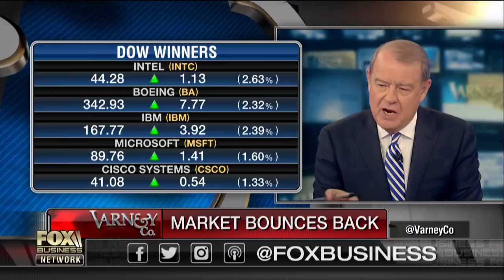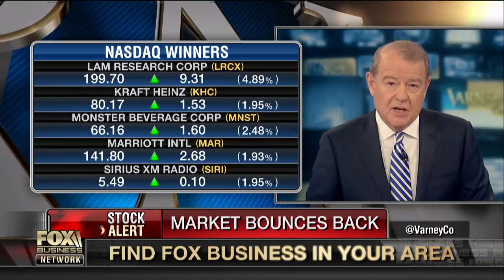Amplify ETFs CEO bets big on blockchain, not bitcoin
Amplify ETFs CEO Christian Magoon explains why he thinks investing in blockchain, the technology behind the popular but controversial cryptocurrency bitcoin, will be transformative for businesses.